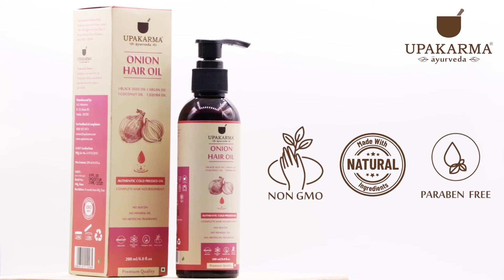Onion Hair Oil